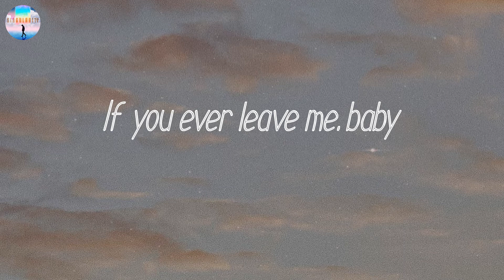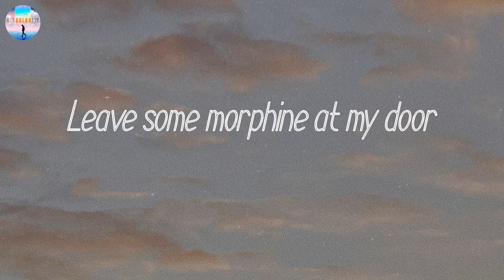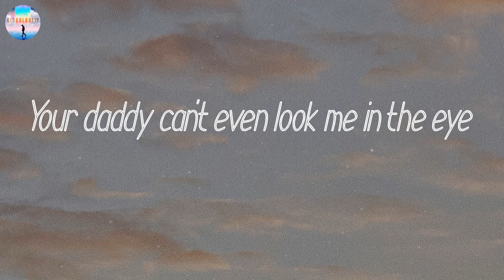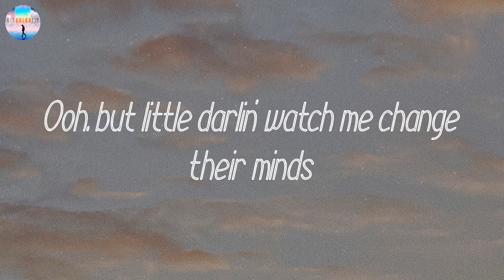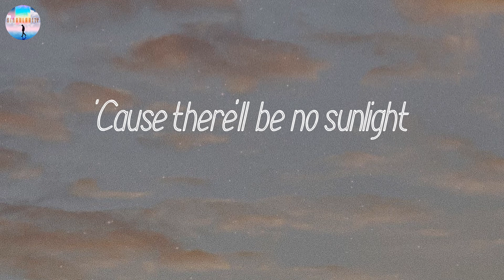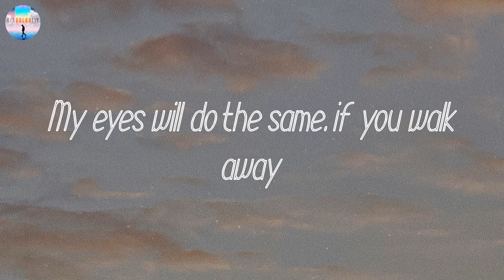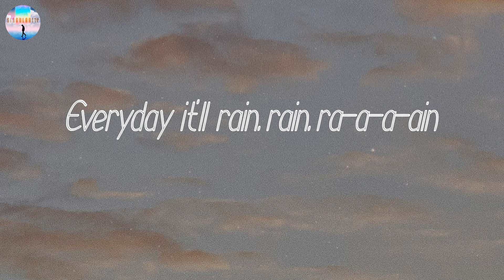𝘐𝘵 𝘞𝘪𝘭𝘭 𝘙𝘢𝘪𝘯 - 𝘉𝘳𝘶𝘯𝘰 𝘔𝘢𝘳𝘴 (𝘓𝘺𝘳𝘪𝘤𝘴)